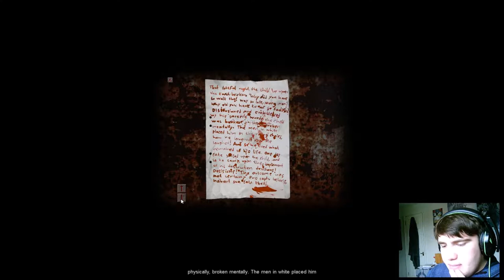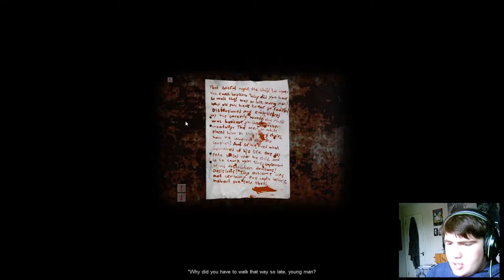Cry of Fear part 12 (So much death......)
Hello everyone welcome back to cry of fear, where today we die a lot, because of my poor skills. Time to make Simon suffer.